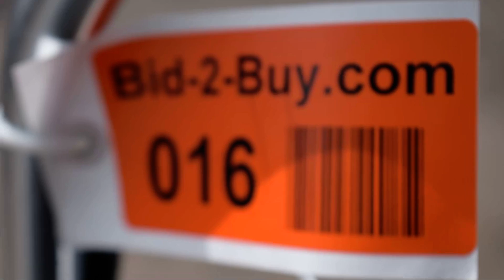2011 Dutchmen Classic 31' Travel Trailer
Auction ends March 21st, 2021.